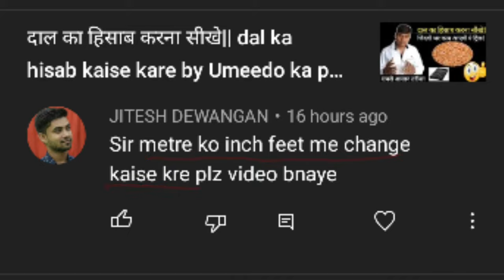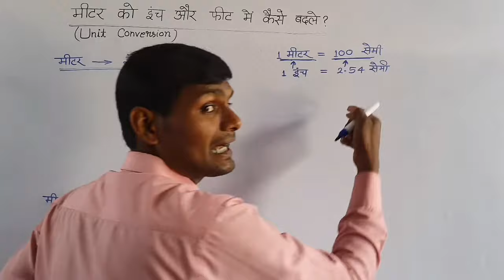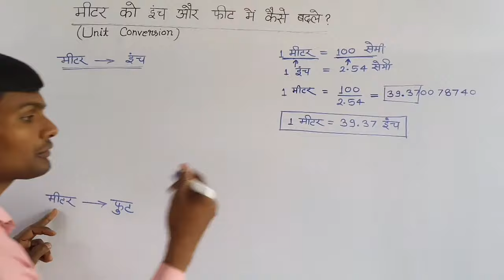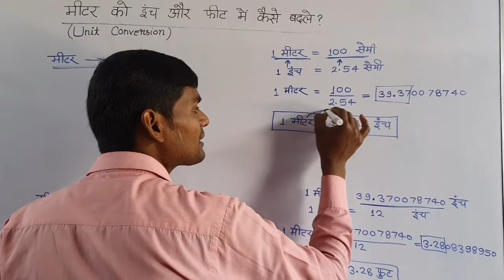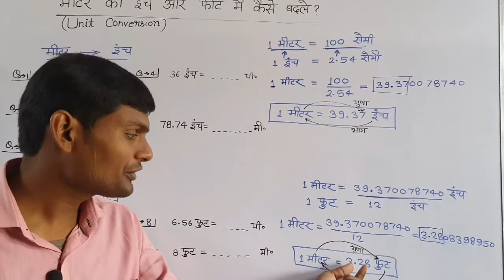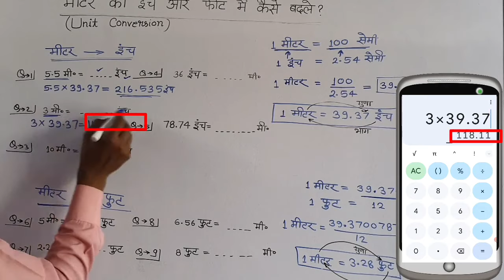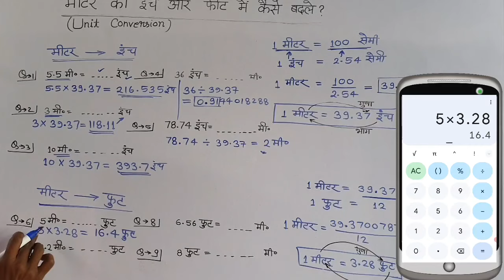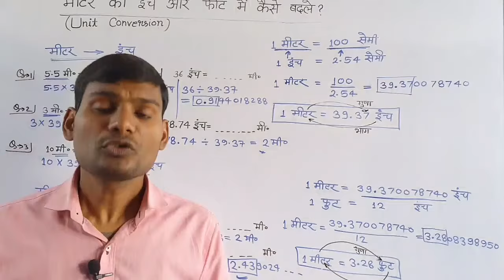मीटर को इंच और फ़ीट में कैसे बदले|| meter ko inch aur feet me kaise badle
सोने का रेट कैसे निकाले? PART-1 ||Sone Ka Rate Kaise Nikale|| Gold Hallmark|| From Umeedo Ka Prabhat

foot ko meter me kaise badle| meter ko foot me kaise badle by Umeedo ka prabhat

फुट को मीटर में कैसे बदलें

मीटर को फुट में कैसे बदले

foot ko meter me kaise badle

foot ko meter me  badlna sikhe

foot to meter

hisab

hisab kitab

feet to meter

calculation tricks

foot

meter

meter to feet kaise nikale

meter ko foot me kaise badlate hai

meter ko foot me kaise badle kaise nikale

 दाम कैसे निकाले

कैसे निकाले

हिसाब करने का तरी

 कैसे निकाले

कैसे निकाले

हिसाब किताब

 कैसे निकाले

दाम कैसे निकाले

फुट को मीटर में कैसे बदलें| मीटर को फुट में कैसे बदले